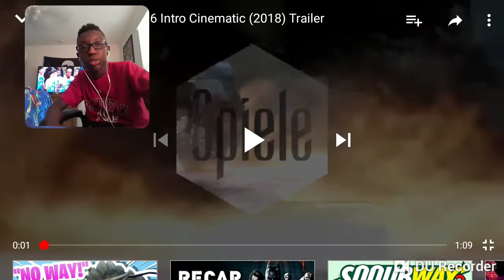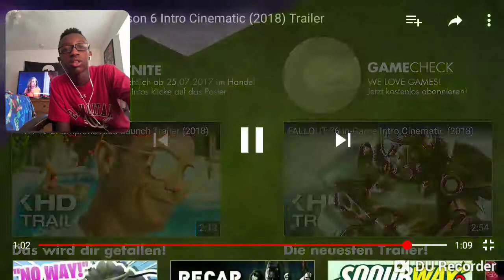FORTNITE SEASON 6 YEAHHHHHHHHHH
Gamecheck